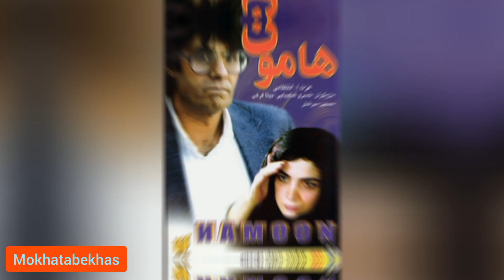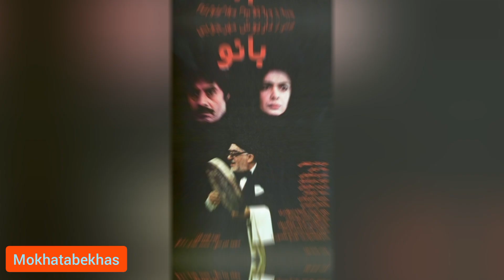بازیگر فیلم هامون: بیتا فرهی درگذشت 🖤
بیتا فرهی بازیگر فیلم هامون درگذشت

بیتا فرهی،
با نام اصلی بیتا لهارخانی دینبلی
متولد ۱ فروردین ۱۳۳۷
در تهران
بازیگر سینما و تلویزیون
در خانواده ای با فرهنگ و اصیل به دنیا اومد او در سال 1359 از مدرسه هنر جان پاورس آمریکا با رشته هنر فارغ التحصیل شد
بیتا فرهی تک فرزند بودن و خواهر و برادری ندارن

فرهی به زبان‌های انگلیسی و فرانسه مسلط بود

بیتا فرهی در جوانی ازدواج کردو در اولین ازدواج خود صاحب دختری بنام مهسا شد، او پس از جدایی با فردی بنام علی آزموده ازدواج کرد

تنها فرزند بیتا فرهی در پاریس زندگی می کند و این بازیگر برای دیدار با آنها مرتب در حال سفر بود که همین مسئله چندین بار باعث شده بود تا او پیشنهادات کاری خود را رد کند

سال 57 به آمریکا رفت و مدتی بعد وارد مدرسه هنری شد و در آن زمان هدفی برای بازیگری نداشت و در نهایت بعد از سه سال در سال 1360 به ایران بازگشت

بیتا فرهی برای اولین بار در سال 1368، در سن 31 سالگی، با فیلم «هامون» با نقش «مهشید» در کنار هنرمندان برجسته‌ای همچون خسرو شکیبایی و عزت الله انتظامی، جلوی دوربین رفت

ممنونم که همراه ما هستید و مرسی که با لایک و سابسکرایباتون از ما حمایت میکنید
بعد از هامون، مهرجویی بلافاصله دست به کار ساخت بانو شد. او در جایی گفته بود که فیلمنامه این کار را بر اساس شخصیت بیتا فرهی نوشته شده. شاید شخصیت بانو را به فرهی نزدیک دیده و با شناختی که از او داشت، این نقش را به فرهی پیشنهاد کرد و این چنین بود که فرهی، شکیبایی و انتظامی بار دیگر همبازی شدند. بانو ساخته شد اما هفت سال منتظر ماند تا روی پرده نقره ای جان بگیرد.

در سال‌های بعدی از دهه 70، بیتا فرهی فعالیت هنری خود را با همکاری با کارگردانان بزرگی همچون احمدرضا درویش، بهمن فرمان آرا، مسعود کیمیایی و رخشان بنی اعتماد ادامه داد. او به همراه خسرو شکیبایی، هنرمند برجسته دهه 70، یکی از مشهورترین و محبوب‌ترین زوج‌های هنری این دهه را تشکیل دادند

بیتا فرهی با حضور در سریال تلویزیونی "ولایت عشق" به کارگردانی مهدی فخیم‌زاده، نقش آذردخت را بازی کرد و وارد صحنه تلویزیون شد

ایشون دارای جوایز و افتخارات بسیاری بودن همچون

برنده بهترین بازیگر نقش اول سریال‌های تلویزیونی

برنده دیپلم افتخار بهترین بازیگر نقش اول زن - هشتمین جشنواره فیلم فجر - هامون

نامزد سیمرغ بلورین بهترین بازیگر نقش اول زن

و نقش افرینی زیادی در فیلم های سینمایی و تلویزیونی داشتن

متاسفانه بیتا فرهی این روزها در بستر بیماری بسر می برد. در روز یکشنبه 21 آبان 1402، بهاره افشاری اخباری از بستری شدن بیتا فرهی در بیمارستان را در صفحه شخصی خود منتشر کرد. بعداً مشخص شد که این بازیگر به دلیل مشکلات ریوی و قلبی ،در بیمارستان بستری هستن  که متاسفانه ظهر امروز ۴ اذر ماه از دنیا رفت روحشون شاد